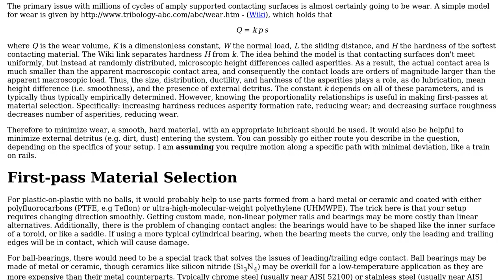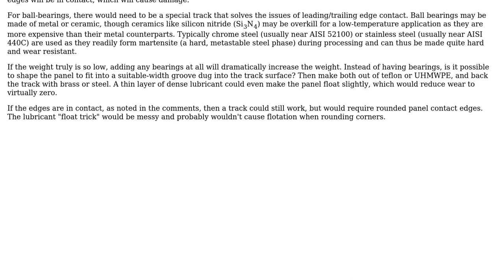Engineering: Are Rolling-Element Bearings Practical for Light Loads?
With thanks & praise to God, and with thanks to the many people who have made this project possible! You are responsible for your own actions.